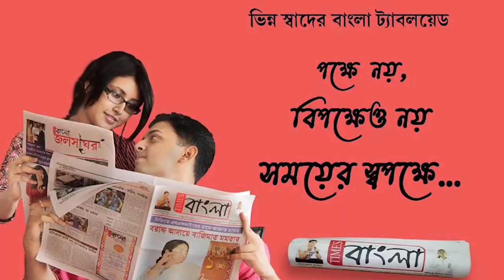আসানসোলে বিজেপি প্রার্থী অগ্নিমিত্রা পালের প্রচারে এসে ঝড় তুললেন মনোজ তিওয়ারি